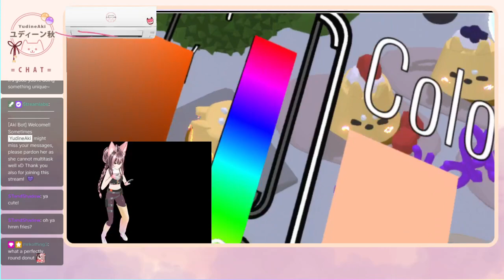Aki first 3D debut stream! デビューしただけだよ~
First 3D model debut stream! デビューしただけだよ~

Vtuber Aki draws in VR!
Streamed Tiltbrush by Google.

See the final art works here!